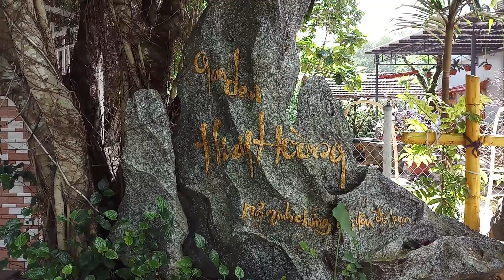HV 305.Nhà vườn nhiều mai vàng.phúc ngô làm tay cành cho cây mai xấu nhất năm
Phúc ngô làm tay cành cho cây mai phôi 5 tháng ghép tại nhà vườn huy hoàng